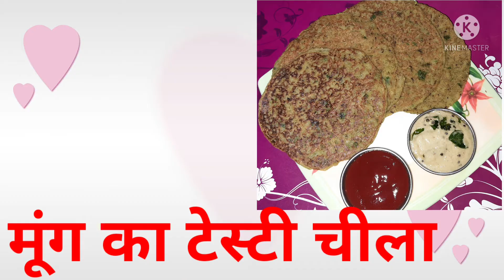साबुत मुंग का टेस्टी नाश्ता रेसिपी 😋😋/ moong chilla breakfast recipe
साबुत मुंग का चीला रेसिपी😋😋/ moong chilla breakfast recipe

सामग्री/ ingredient

1 cup moong
1/2 chana dal
1/3 poha
5-6 garlic
4-5 green chilli
1 inch ginger
taste to according salt
choped green coriander